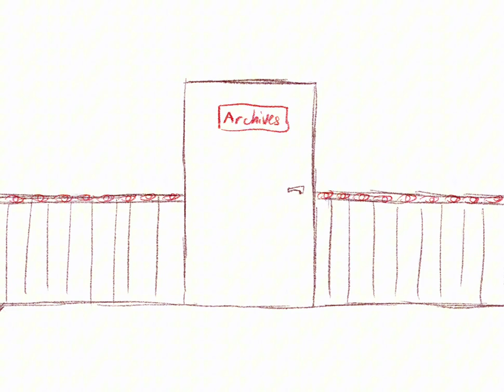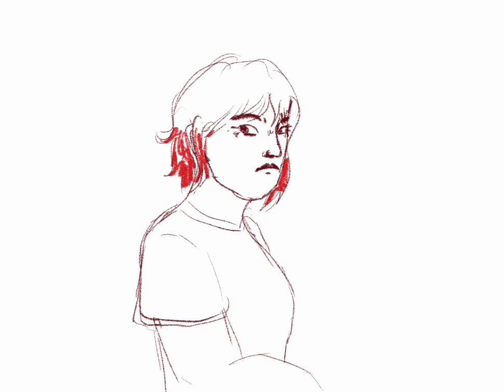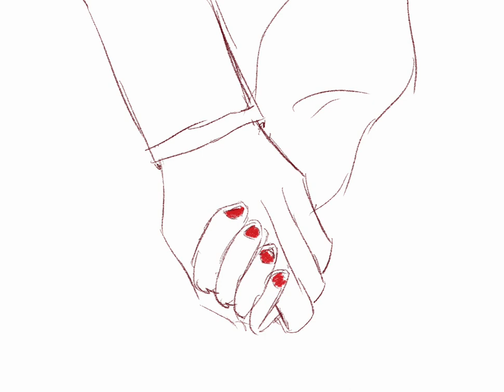Obsession || TMA / Melanie King Animatic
‼️Spoilers, blood, a knife and an implied gunshot (and some series typical creepiness)‼️

My first animatic! Yayay!! Made this in a frenzied two days, anything for Melanie.

Art/Video: Setphies
Song: Obsession - Sir Chloe
Characters: The Magnus Archives - Rusty Quill